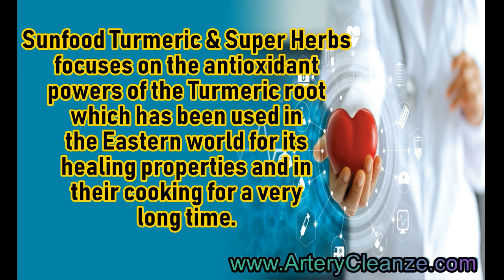Sunfood Turmeric & Super Herbs Reviews, Does Sunfood Turmeric & Super Herbs Work